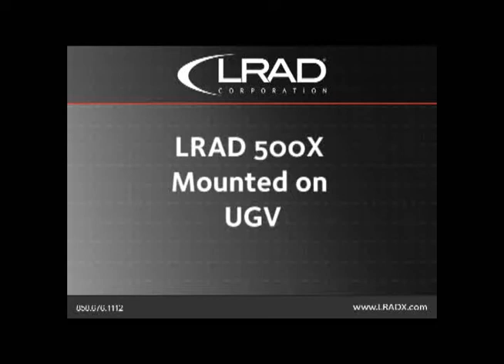LRAD 500X Mounted on All Terrain UGV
The LRAD 500X is mounted on an all terrain UGV (unmanned ground vehicle) and is used to target the suspected house were the main threat personnel are located while being operated by a Soldier in a nearby safe location. The LRAD 500X is used to broadcast command information and surrender messages to the people in the town as well as to the threat personnel being targeted.

LRAD 500X is lightweight and can be easily transported to provide military and security personnel long-range communications and a highly effective hailing and warning capability. LRAD 500X has been selected by the U.S. Navy and U.S. Army as their acoustic hailing device (AHD) for small vessels and vehicles.

The superior voice intelligibility and clarity of LRAD 500X provides a highly directional audio beam that achieves maximum sound projection and penetration beyond 2000 meters. LRAD 500X operators have the ability to issue clear, authoritative verbal commands, followed with powerful deterrent tones to enhance response capabilities. The extended frequency range of LRAD 500X ensures voice commands will be clearly understood.